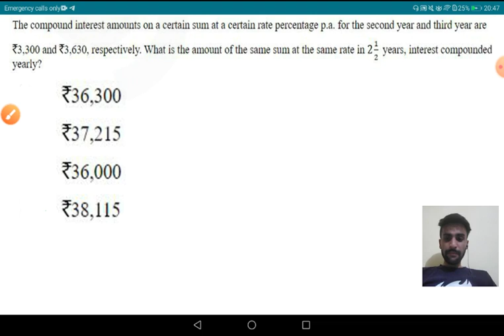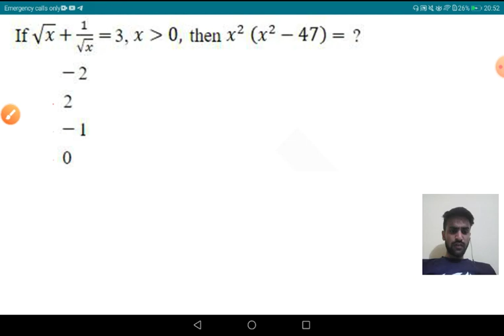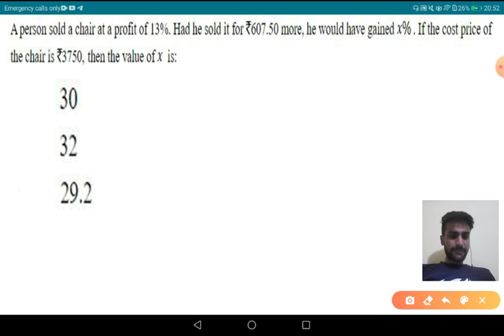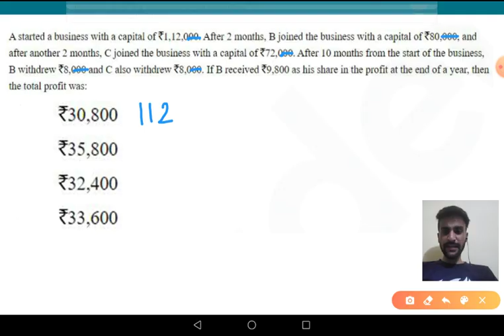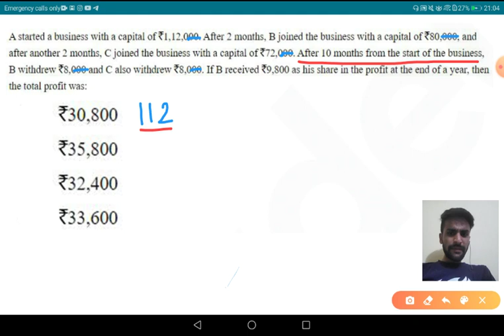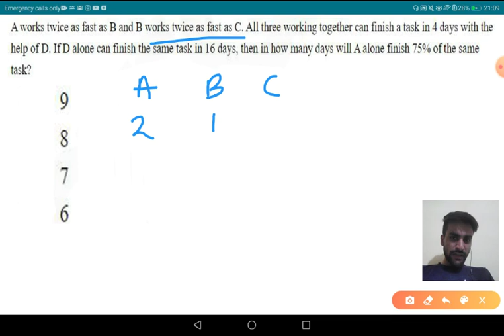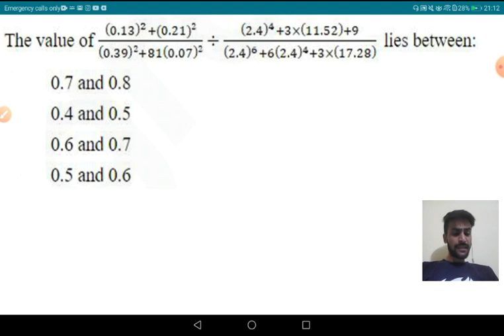SSC CHSL 2019 PRE MATHS PRACTICE SET-7 (FOR SSC CGL |MTS |CPO |CDS |RAILWAY |POLICE)